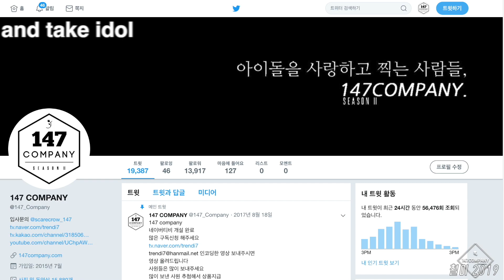LOVELYZ full photo 러블리즈 전체 포토 190528 BY 147Company 아이돌라디오 직캠 fancam